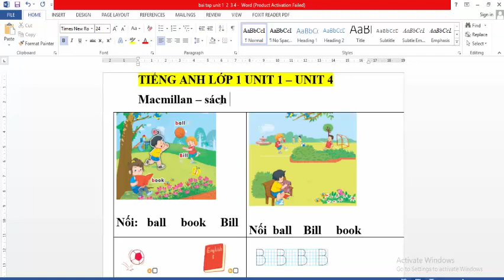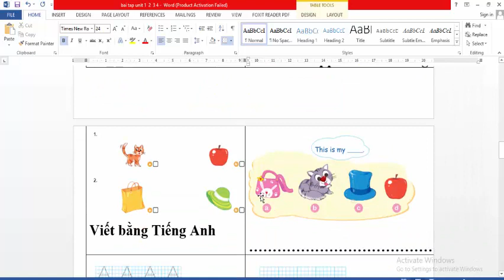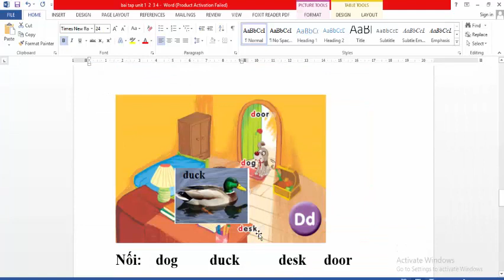Tiếng Anh Lớp 1 theo chương trình đổi mới Unit 1 đến Unit 4 Macmillan